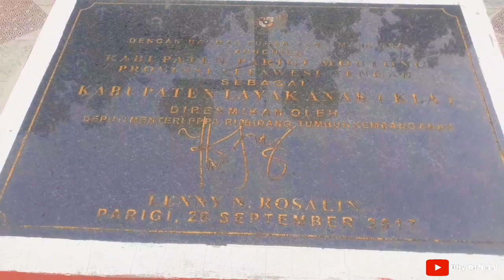Taman Toraranga || Parigi Moutong, Sulawesi Tengah.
Hallo Guys👋